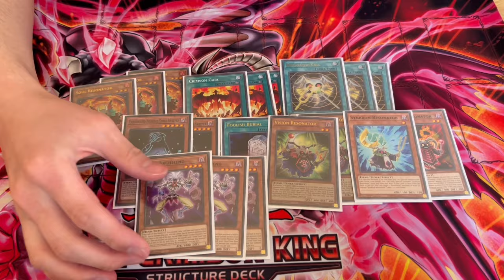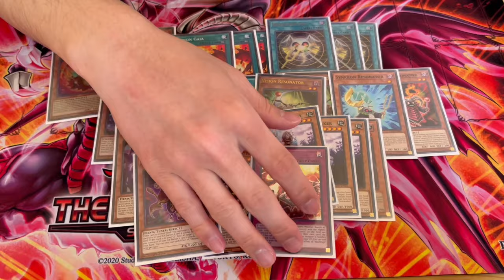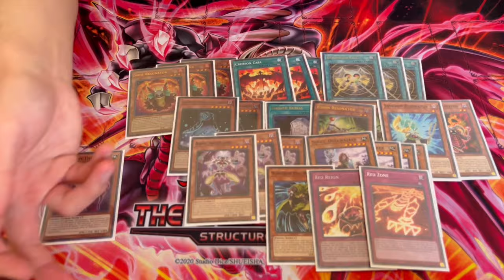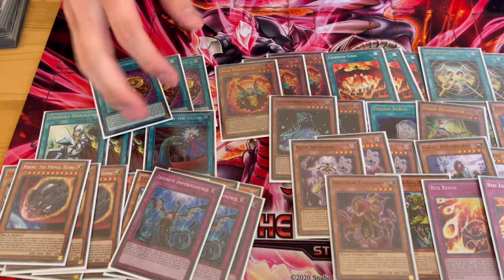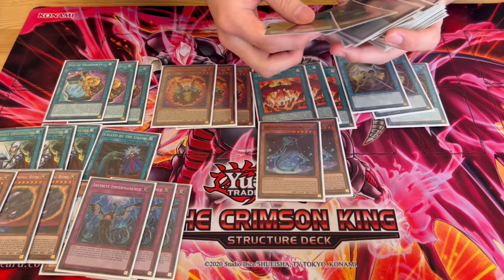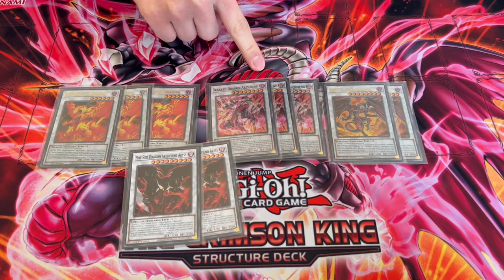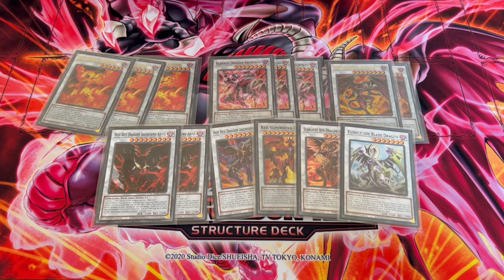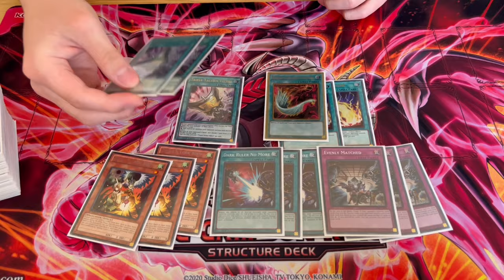FIRST PLACE! Red Dragon Archfiend Deck Profile! | April 2024